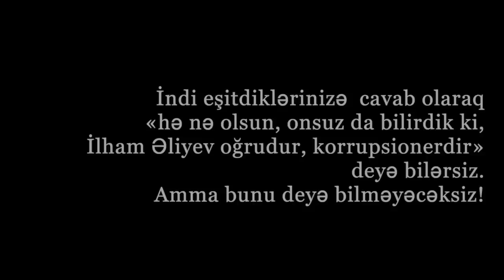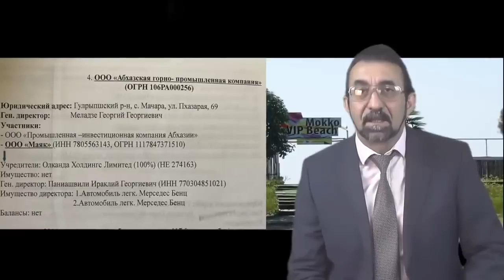Təcili izlə paylaş-İ.Əliyev haqqında xalqı qəzəbləndirəcək gizli faktlar.Bunadamı susacayıq?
Mən Manaf Cəlilzadə 2018-ci ildən bu günə qədər Azərbaycan hakimiyyətinə qarşı sivil formada savaşıram. Bu yolda mənə dəstək olmaq üçün videolarımı bəyənib paylaşmağı hər kəsdən xahiş edirəm. Öncədən hərkəsə təşəkkür edirəm!